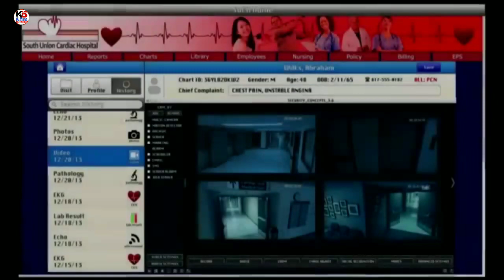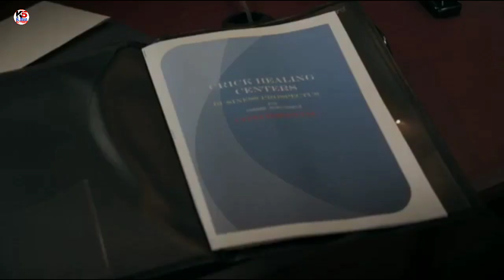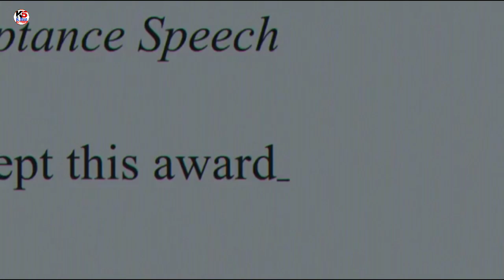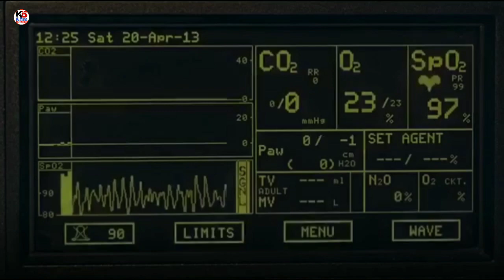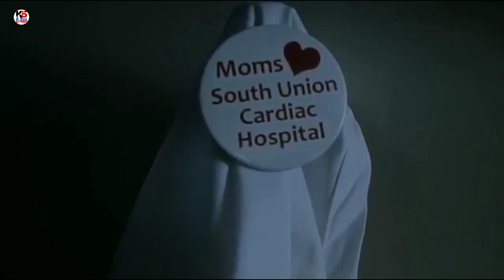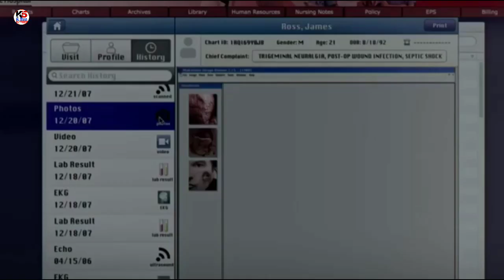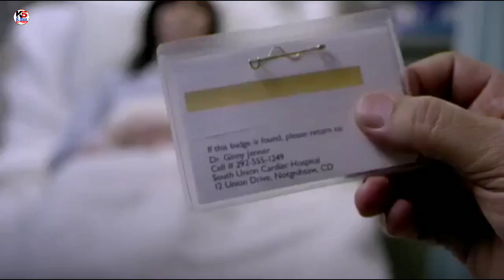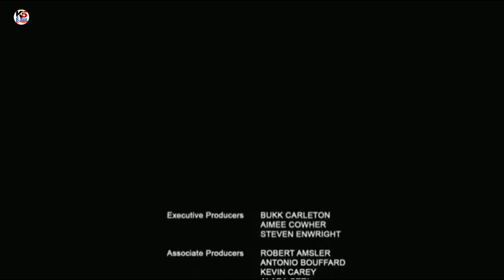New Scary Thriller movie | American Thriller Movies 2019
A crazed doctor locks down an entire hospital in an effort to keep a new discovery a secret, while a young intern does his best to try and save the lives of the patients caught in the chaos.